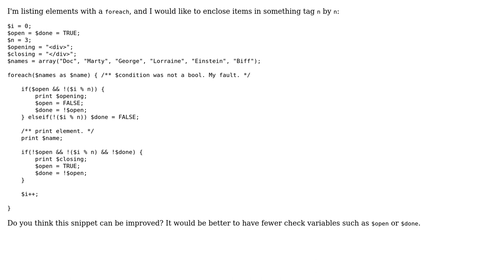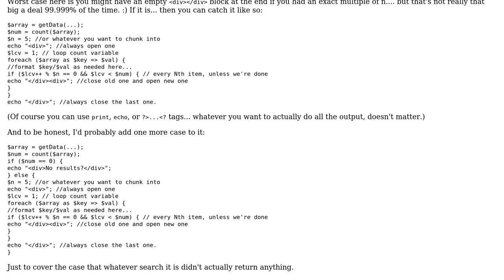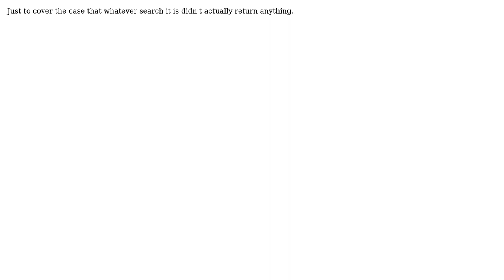Code Review: Loop with enclosing items every 'n' steps (2 Solutions!!)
Code Review: Loop with enclosing items every 'n' steps

With thanks & praise to God, and with thanks to the many people who have made this project possible! | Content (except music & images) licensed under CC BY-SA | Music | Images & others | With thanks to user sepp2k user Jamal user Donovan user cabbey and the Stack Exchange Network Trademarks are property of their respective owners. You are responsible for your own actions.